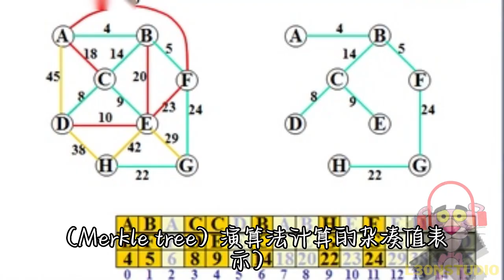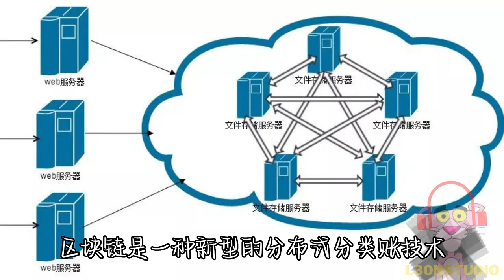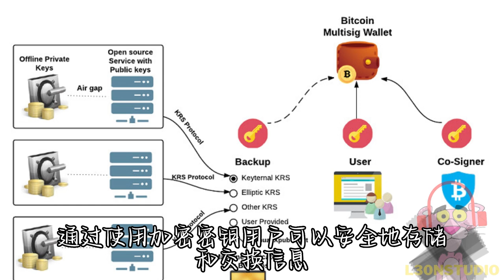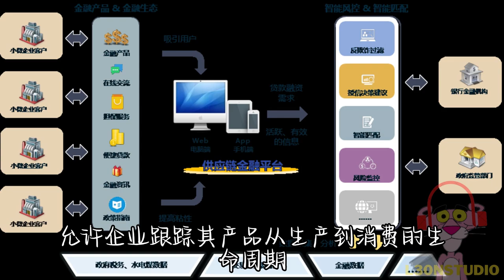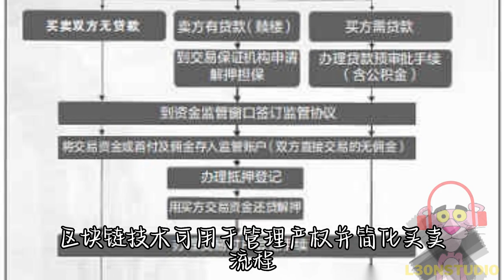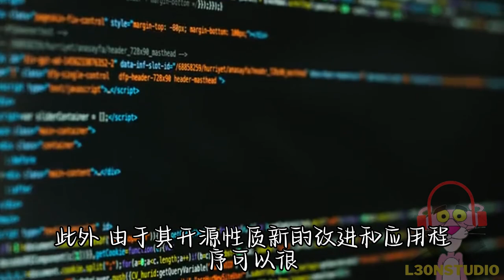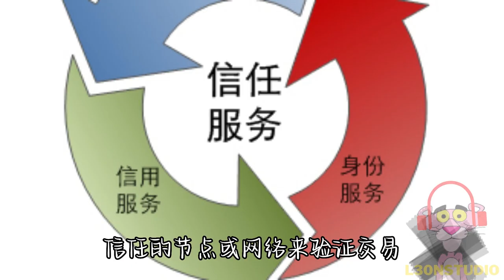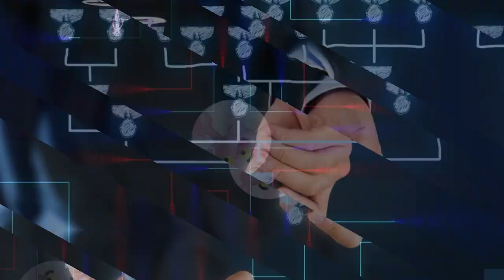区块链 Whai is blockchain ?